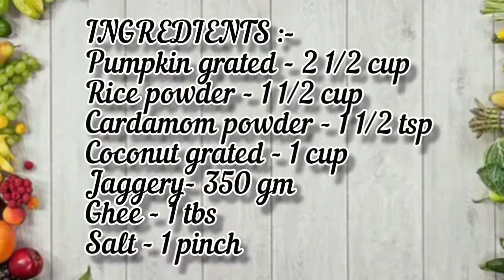മത്തൻ കൊണ്ട് കൊതിയൂറും കുമ്പിളപ്പം / maththan kumbilappam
മത്തൻ കുമ്പിളപ്പം
Maththan kumbilappam

INGREDIENTS :
Pumpkin grated - 2 1/2 cup
Rice powder - 1 1/2 cup
Cardamom powder - 1 1/2 tsp